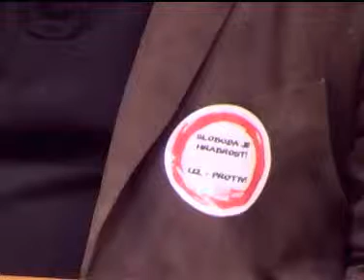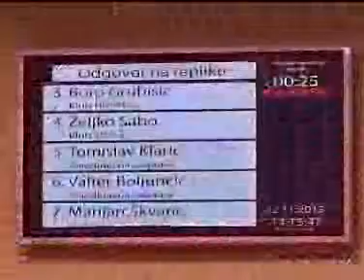Laburisti | Područja od posebne državne skrbi | Novak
Provedena je objedinjena rasprava.
Nazivi točaka dnevnog reda:

PRIJEDLOG ZAKONA O IZMJENAMA ZAKONA O PODRUČJIMA POSEBNE DRŽAVNE SKRBI, S KONAČNIM PRIJEDLOGOM ZAKONA, hitni postupak, prvo i drugo čitanje, P.Z. br. 517

PRIJEDLOG ZAKONA O IZMJENI ZAKONA O BRDSKO-PLANINSKIM PODRUČJIMA, S KONAČNIM PRIJEDLOGOM ZAKONA, hitni postupak, prvo i drugo čitanje, P.Z. br. 518

PRIJEDLOG ZAKONA O IZMJENI ZAKONA O OBNOVI I RAZVOJU GRADA VUKOVARA, S KONAČNIM PRIJEDLOGOM ZAKONA, hitni postupak, prvo i drugo čitanje, P.Z. br. 522